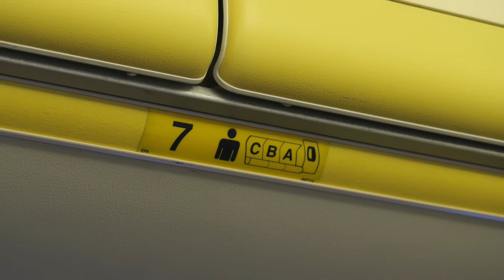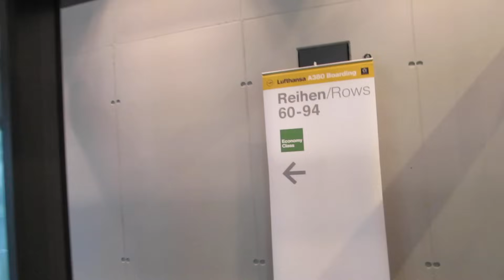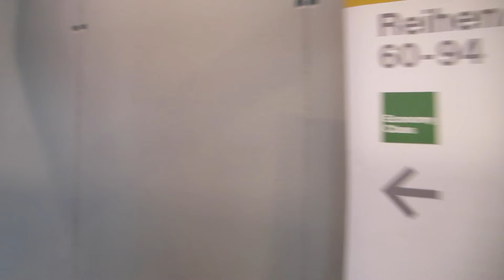How to Find Your Seat on an Airplane - Yep!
Hello Hoppers! I never thought I would do a video on How to Find Your Seat on a Plane, but one day, on a flight there were many people holding up the line when boarding because they did not know where their seats were so I got the idea to film this video once I got to my destination. I hope these people watch this video!

But you know, I learned a HUGE lesson. Some of us who travel a lot take plane travel for granted. We assume that everybody knows how the plane is inside and how to find their seat. I am so happy I filmed this video because now I see that not everybody has had the opportunity to go inside a plane. After watching this video first-time flyers feel more confident and at ease when they have to travel by plane and this makes me so very happy!

PLEASE NOTE: I forgot to mention that some planes do not have the letter "I" as it may be confused with the number "1". So the lettering goes HJK. This scheme may clear things up for you. You are facing the FRONT of the plane and the seats are as follows.
window 1A 1B 1C aisle 1D 1E 1F 1G aisle 1H 1J 1K window
window 2A 2B 2C aisle 2D 2E 2F 2G aisle 2H 2J 2K window
window 3A 3B 3C aisle 3D 3E 3F 3G aisle 3H 3J 3K window

🎬 I don't TELL you how to TRAVEL, I SHOW you 🎬

Thanks for your love and support. Please stay safe.
Hopper Hugs, MuchoHop 🤗✈️